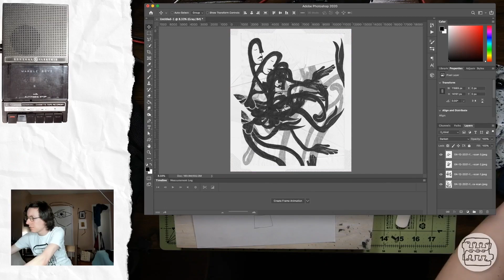Time-lapse 4-12-2021: Illustration - Folded Hyrda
This time-lapse video from April 12, 2021 shows the process of a creating an illustration using brush and ink.